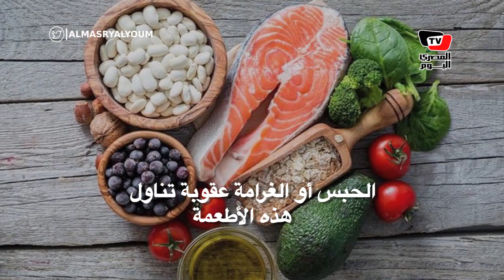تناول هذه الأطعمة يعرضك للحبس أو الغرامة